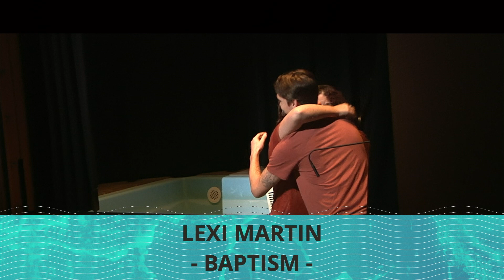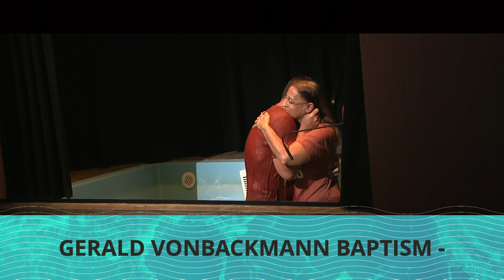Generations Worship | June 19th, 2022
No One - Elevation Worship, Reign Above It All - Bethel Music.